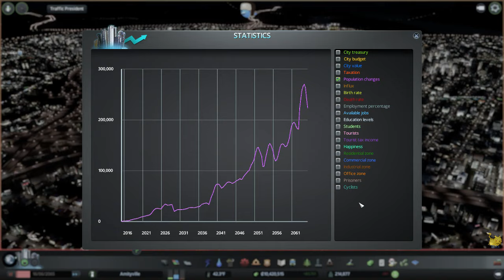Let's Play -- Cities: Skylines, Ep59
Fancy a game of football?

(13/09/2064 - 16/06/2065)